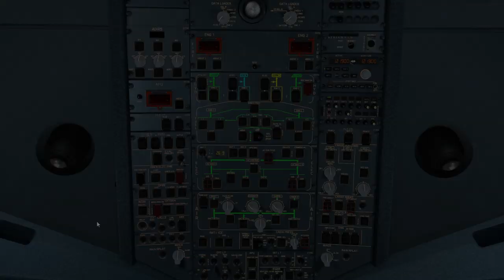A330 TODO AZUL POUSO EM CURITIBA SBCT